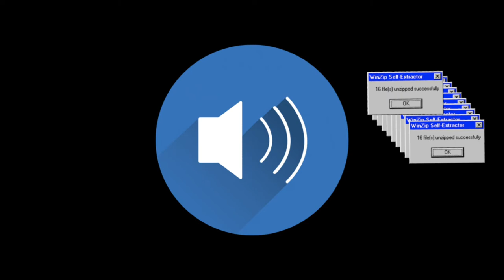sound effect typing on computer keyboard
💻 Sound effect typing on computer keyboard Sons de digitação de teclado de computador
efeitos sonoros

Hello guys, welcome to another sound effects video from the channel, this effect is generally used in video editing and much more if you liked this sound effects video subscribe and leave your comments
thank you for your participation and collaboration for the performance and growth of the channel thank you

Ola pessoal sejam bem vindos a mais um vídeo de efeitos sonoro  do canal esse efeito geralmente e usado em edição de vídeos e muito mais se gostou desse vídeo de efeitos sonoros inscreva-se e deixe seus comentários
agradeço a participação e colaboração de todos para o desempenho e crescimento do canal obrigado